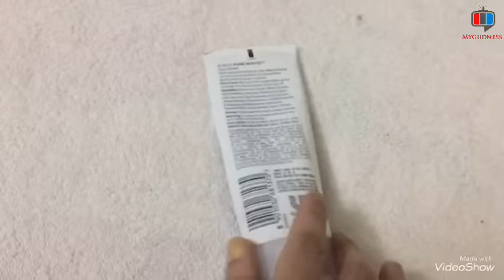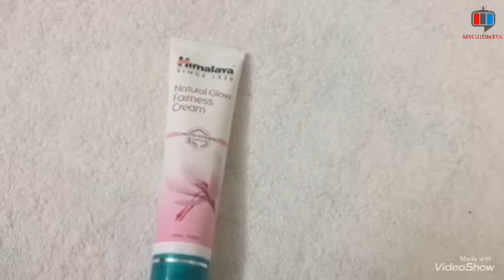Skincare Products For oily skin | Oily Skincare Products Under Rs100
Skincare Products For oily skin
1.Ponds activated charcoal face wash Rs 180
2.patanjali multani mitti Face scrub Rs 75
3.Patanjali multani mitti face pack Rs60
4.Himalaya toner Rs 83
5 Lactocalamine Rs 60
6.Neutogena oil free moisturiser Rs 349
7.Neutogena sunblock Rs 199
8.Himalaya Fairness Cream Rs 85

New Video
Tue,Thur,Sat
Bye..